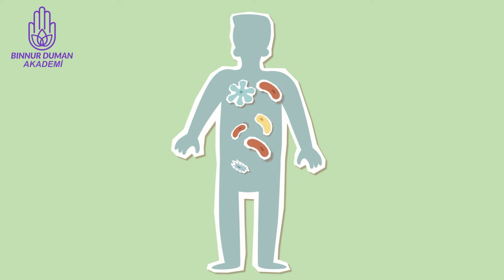Aradığınız Aşkı Hayatınıza Çekmenin Kısa Yolu!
1_Anne, Baba ve Atalardan Gelen Kadersel ve Karmik Blokajlarınız Nasıl Temizlenir!

2_ Hangi Çakran Tıkalı, Nasıl anlarsın? Çakralar Nasıl Açılır? İnsiye ve El Almak Ne Demektir?

3_Frekansı Yükselten Sözcüklerin Gücü, Telkinler ve Olumlamalar Tüm Bilinçaltı Kodları Bu Videoda!

4_Bu Sırları Biliyorsanız İstediğiniz Her şeyi Hayatınıza Çekebilirsiniz-Çekim Yasasının Sırları...

5_Mekan Temizliği Neden Gereklidir? Evdeki Kirli Enerji, Üç Harfli, Büyü, Tılsım, Nazar Nelere Neden Olur?

6_Eril ve Dişil Enerji Nedir? Karşı Cinsi Hayatına Nasıl Çekersin? Nasıl Etkileyici Biri Olursun?

7_Boğaz Çakrası | Namaz ve Abdestin Tüm Çakralar Üzerindeki Etkisi

8_Dua Nasıl Doğru Yapılır? | Meditasyon Yapmanın Faydası Nedir?

9_Aura Nedir? Aura Görülür mü? Auralar Karışır mı? Kötü Şans Neden Olur? Psişik Enerjiler Nasıl Bulaşır?

10_Spiritüel Yasalar 1| Karma Yasası Nedir Karma Nasıl Temizlenir? Direnç Yasası İstek Yasası, İlişkiler